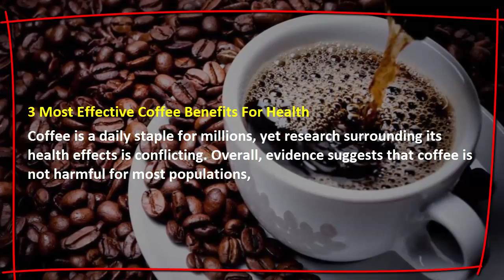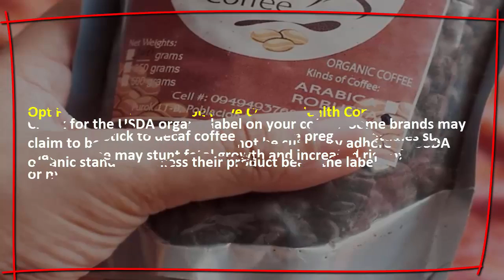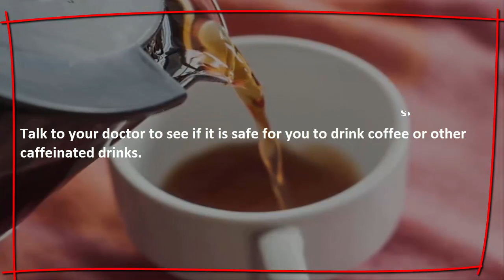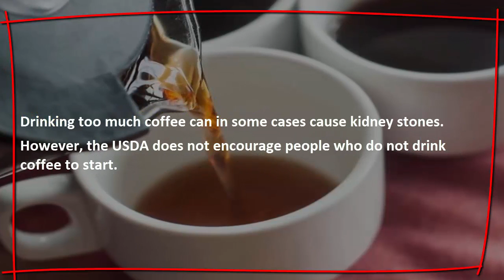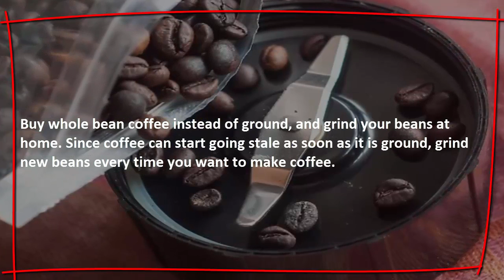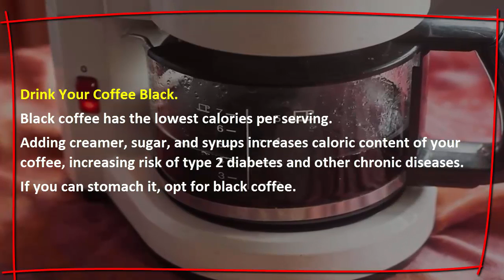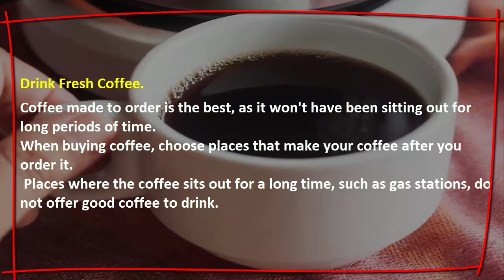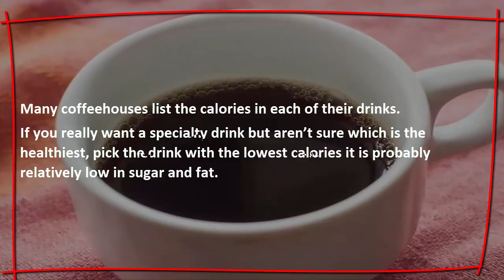3 Most Effective Benefits of Coffee For Health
3 Most Effective Benefits of Coffee For Health

Coffee is a daily staple for millions, yet research surrounding its health effects is conflicting. Overall, evidence suggests that coffee is not harmful for most populations, I hope you like this video related to Top Benefits of Coffee for Health

Weight Loss and Diet Tips

Hair Care and Treatments